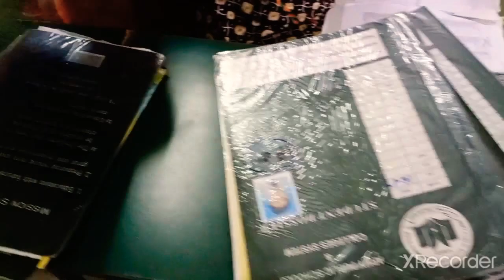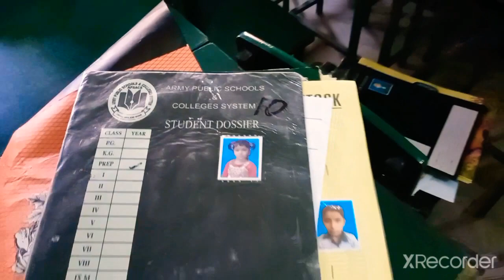Back to work||dealing with both heat & corona 🥴june🔥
Hey guys, we are back to work again. It's so hot out there 😶 it's difficult for people like me to survive this heat💔 kudos to all great brave souls working in this heat on daily basis. Now you know why we always used to have summer vacations in june-july?🤪🤣 Dearest June please be kind 🙏😔